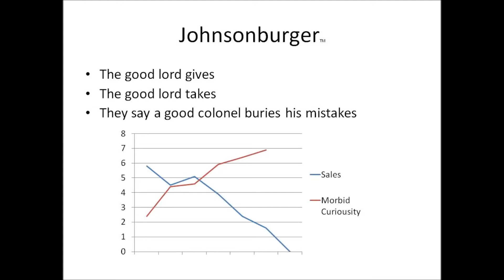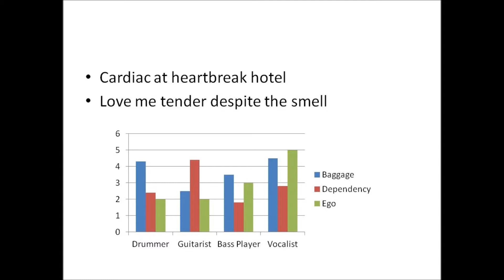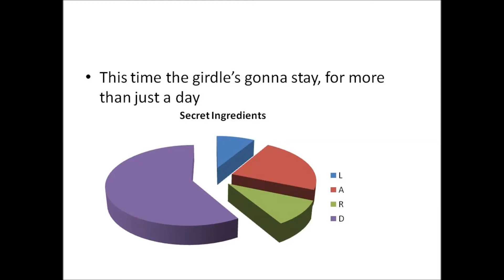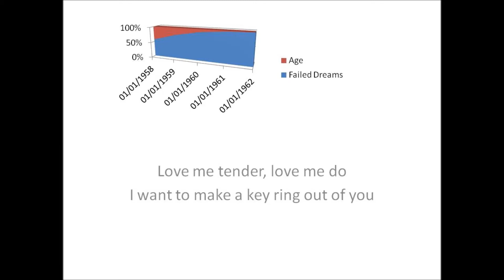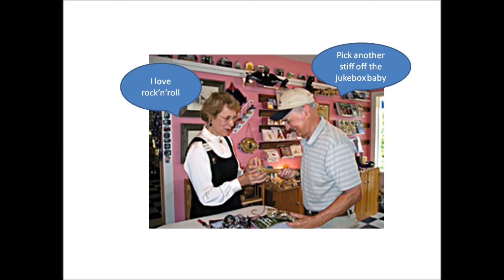Bob Hope to Die - Johnsonburger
Track from Bob Hope to Die's second album "The Living Embodiment of Jimi Hendrix", released in 1986 by Backs Records of Norwich, England.
A glimpse into the future of the myth he would become.